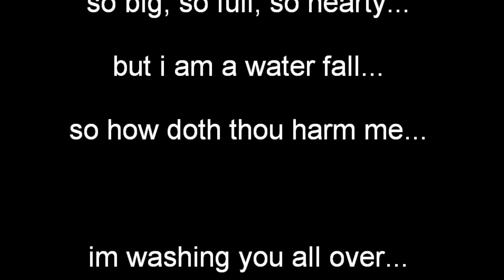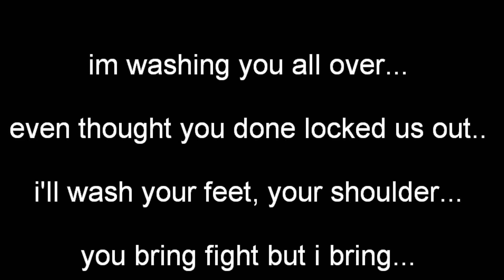Army - Small Axe (Mt Zion) *LYRICS*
Stan walkers (: amazing song .